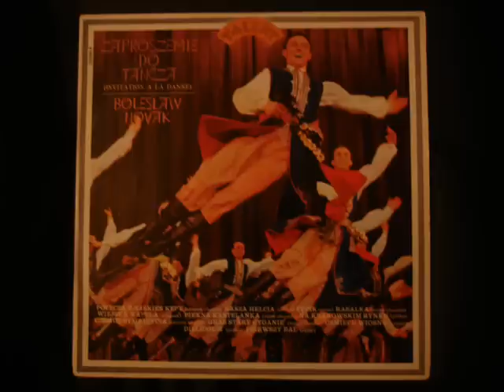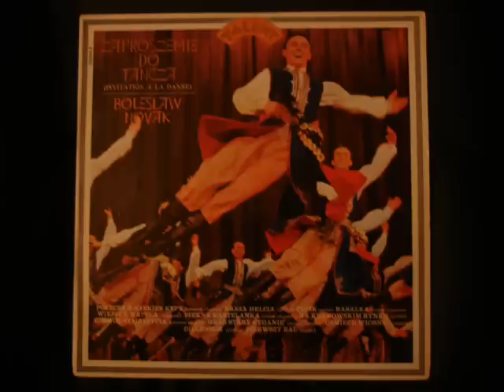BOLESLAW NOWAK......usmiech wiosny